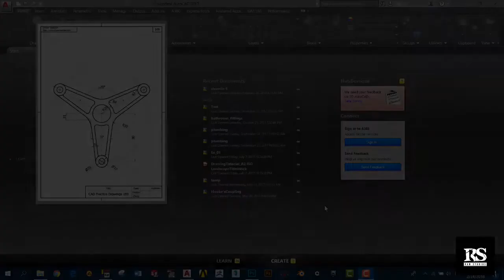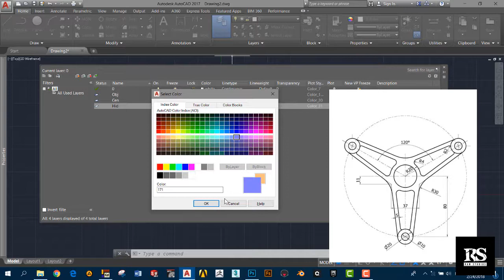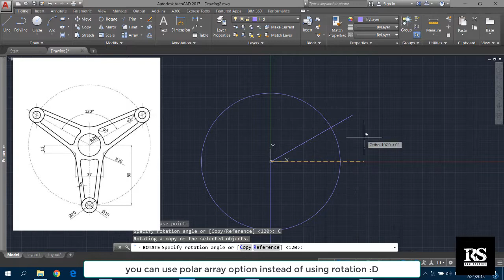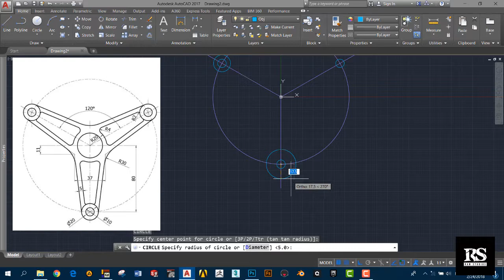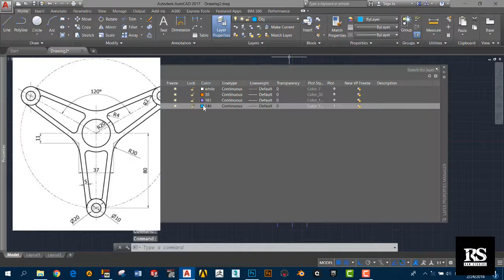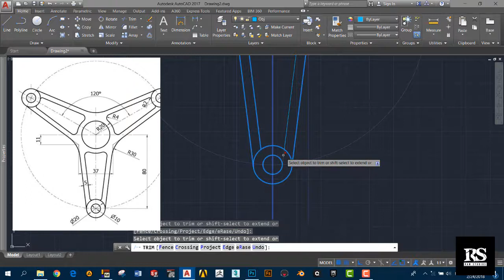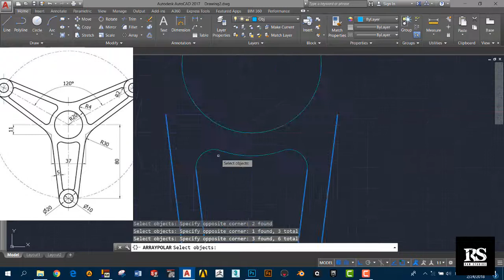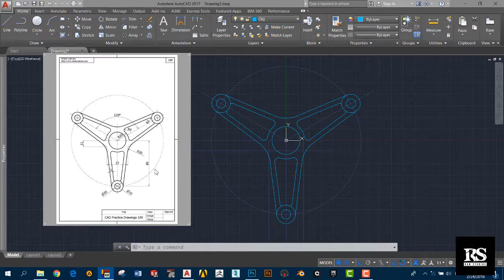AutoCAD Exercises (Sinhala)- Request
Hey guys! This is our AutoCAD Exercises (Sinhala) - Request tutorial and I think you'll be learn something new and Please subscribe our channel us to help and please feel free to comment on our tutorials about your suggestions or any other thing.